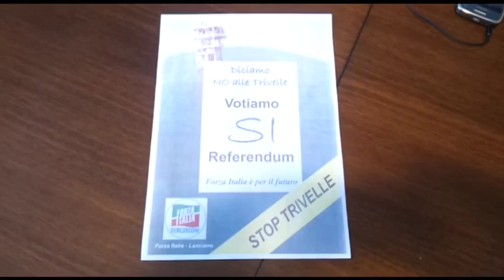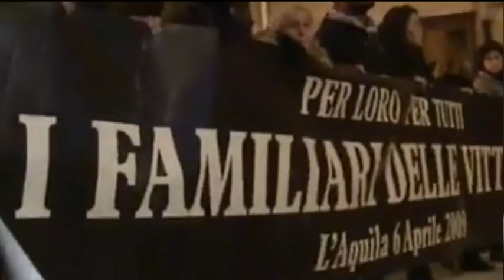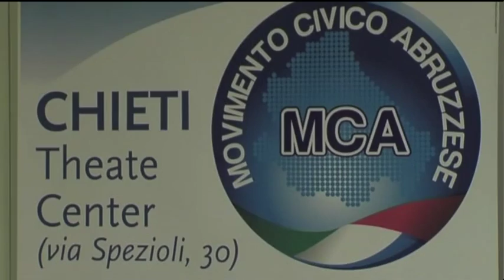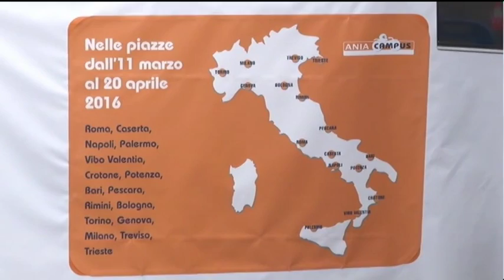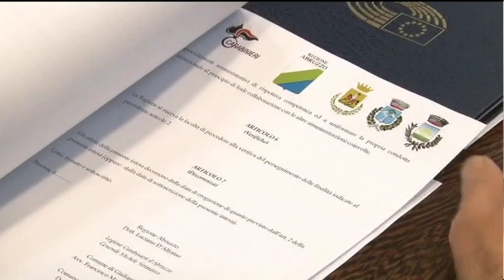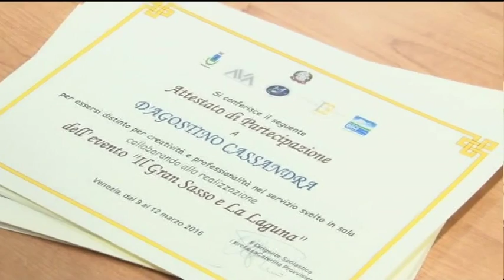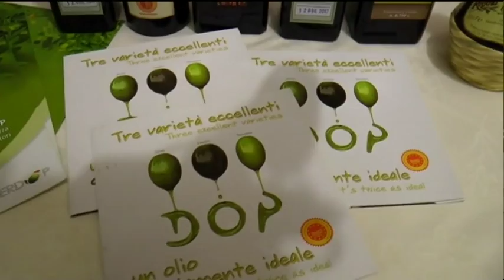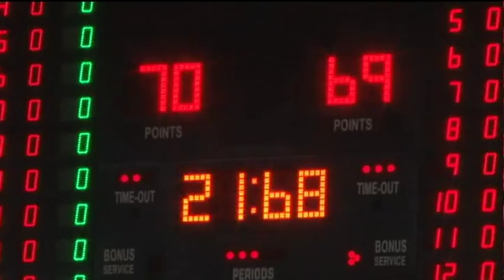TgSei Edizione della notte Lunedì 4 aprile 2016